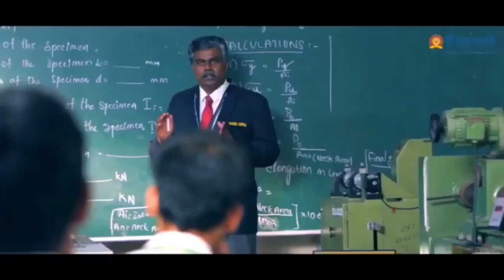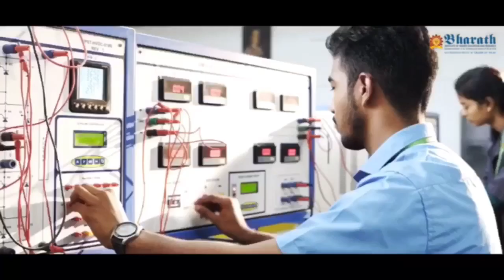BHARATH UNIVERSITY / CHENNAI / TOP 10 UNIVERSITY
FOR ANY UG/PG ADMISSIONS PLEASE CONTACT :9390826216 BEST COLLEGE IN INDIA TOP 10 UNIVERSITY BHARATH UNIVERSITY CHENNAI